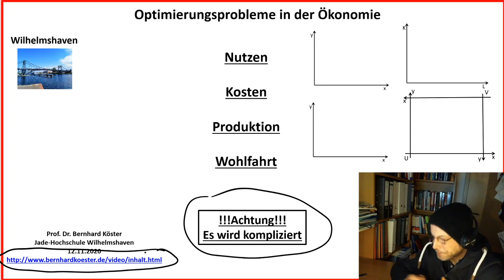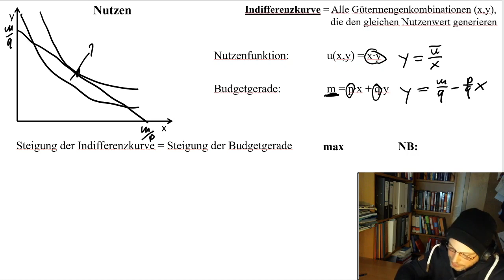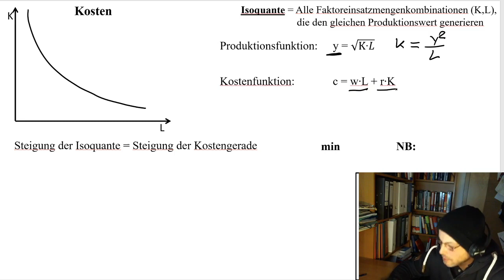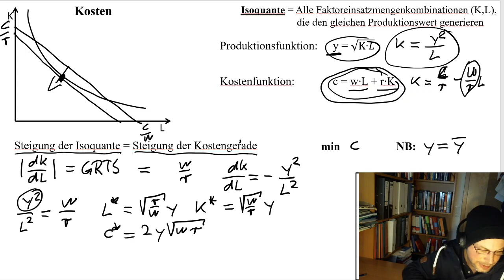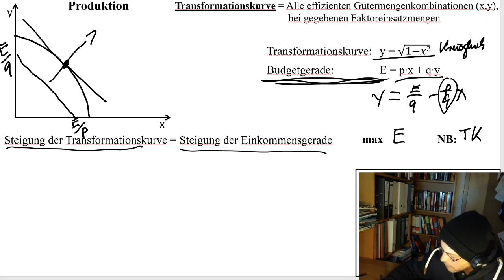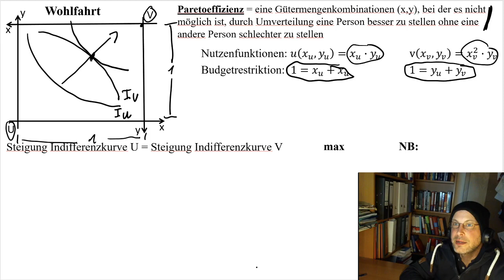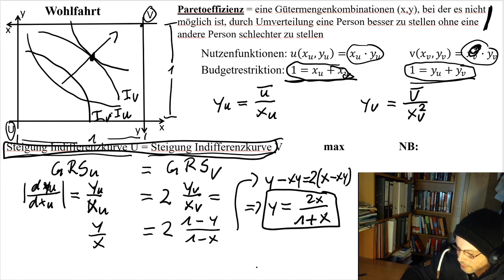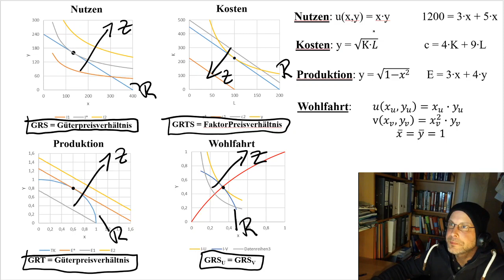Optimierungsprobleme in der Ökonomie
Allgemeine Zusammenhänge bei klassischen Optimierungsproblemen in der Ökonomie: Nutzenmaximierung, Kostenminimierung, Einkommensmaximierung, Pareto-Optimum, Kontraktkurve